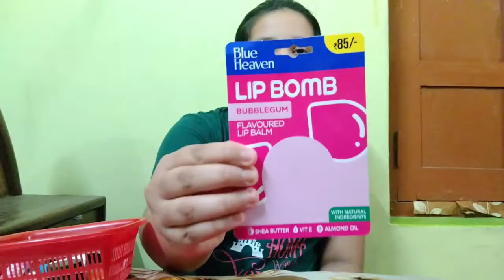PariTutorialz.l My Lip balm collection under 💯 rupees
Vaseline Lip balm